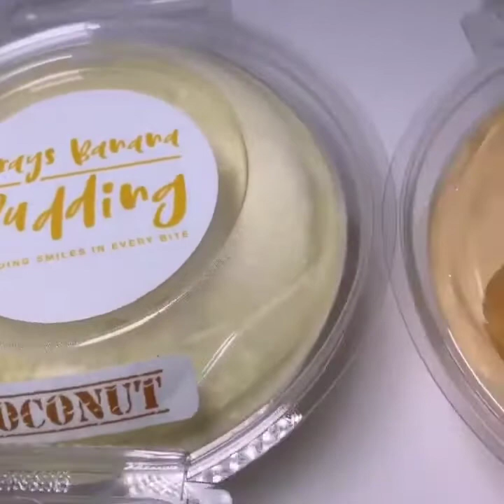Delicious Chocolate Oreo Milka Kinder Ice Cream Decorating Ideas | Amazing Nutella Food Compilation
We will respectfully remove it. A BIG thank you to the artists for their amazing music! Thanks for your time and passion. Owners of most videos: JiamBake, Manta, Boom Bakery.